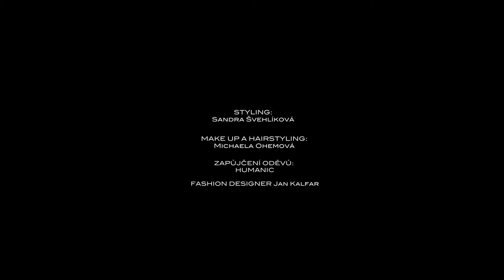2. září 2019